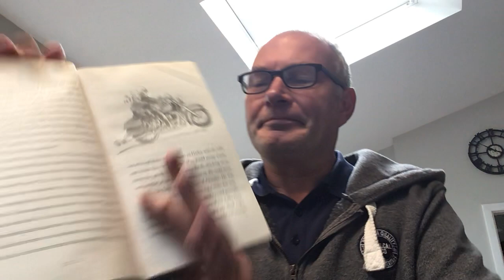The Amazing Story of Adolphus Tips by Michael Morpurgo.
Chapter 1- prologue read by Mr Gingell